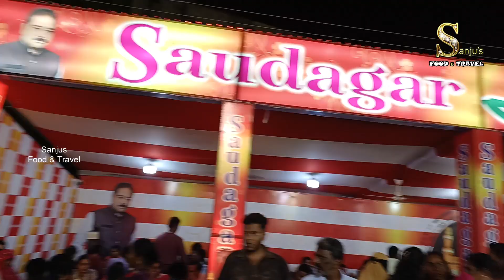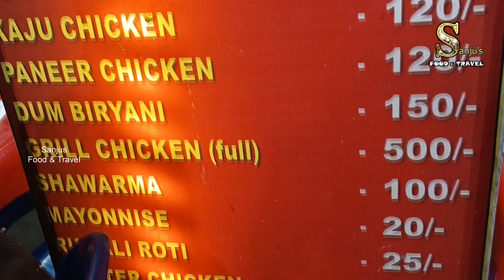Panja centre | పంజా సెంటర్... ఇది మినీ హైదరాబాద్ | Sanju's food and travel | subscribe like & share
Friends, today we are presenting what happens in Vijayawada Panja Centre, you Don't believe it until you experience it.

హాయ్ ఫ్రెండ్స్ మీరు ఇప్పుడు చూస్తున్నది హైదరాబాద్ కాదు... ఇది విజయవాడే... అస్తర్యపోకండి ... నిజమే... కొద్దిగా నమ్మడం కష్టమే అయినా ఇది నిజం... మినీ హైదెరాబాద్ల వున్న ఇది విజయవాడ పంజా సెంటర్. ఫుడ్ కోర్ట్... రంజాన్ సందర్భంగా ... ఇక్కడ ఫుడ్ కోర్ట్ ఏర్పాటు చేసారు... రకరకాల బిర్యానీలు, టిక్కాలు, కర్రీలు, షావర్మలు జాఫ్రాని మిల్క్, హైదెరాబాదీ దం టీ మొత్తం ఇక్కడ దొరుకుతున్నాయి అంది... జన సంద్రాన్ని తలపిస్తున్న ఈ జనాన్ని చూశారా ... చక్కగా ఫ్రెండ్స్ తోను, ఫ్యామిలీతో కూర్చొని ఈ రకరకాల ఐటెంస్ని ఎంజాయ్ చెయ్యచ్చు. రకరకాల అత్తర్లు, మీరు ఇప్పటివరకు వెళ్లి ఉండకపోతే తప్పకుండ వెళ్లి మీకు నచ్చిన ఫుడ్ స్టాల్ ఏదో మీ కామెంట్ ద్వారా తెలియచేయండి.